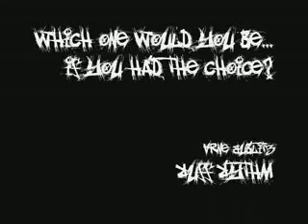Full Throttle or Bust - Holly Rocket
Ass Kickin Country Core from Hessen/Cassel